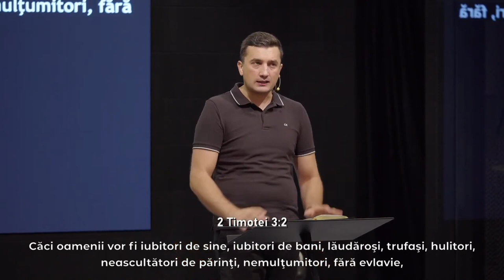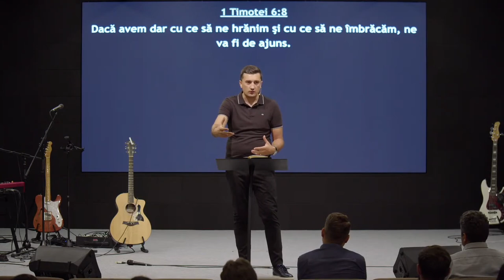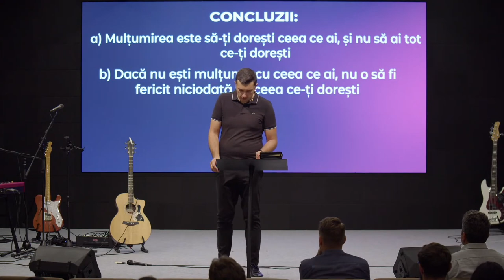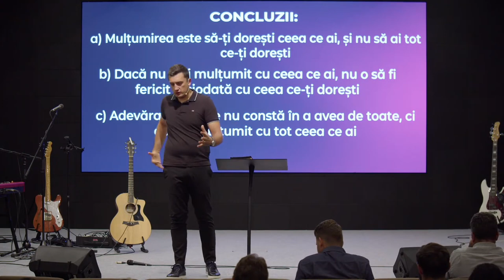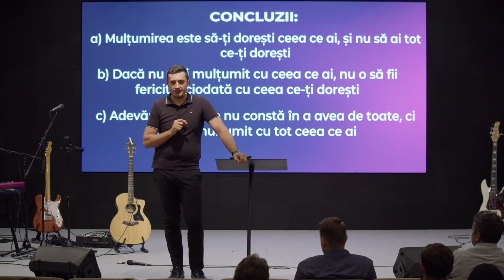Dorel Coraș - Cea mai grea deprindere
Biserica Geneza Oradea - mesaj de încurajare și zidire spirituală, rostit de pastorul Dorel Coraș, în data de 27 august 2023. Predici pentru vremuri grele